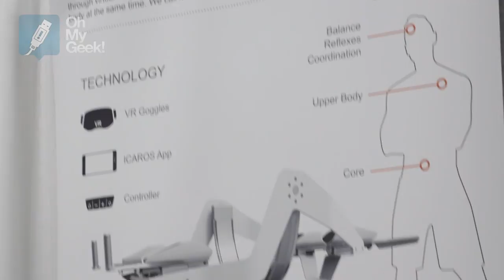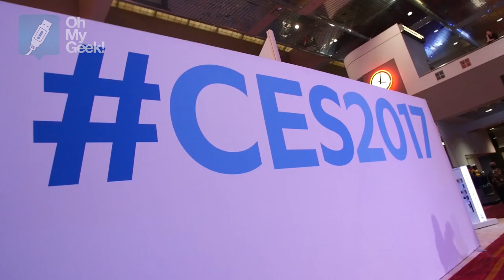ICAROS (Máquina de Realidad Virtual y Ejercicios) - OhMyGeek!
ICAROS  te permite a través de juegos y experiencias de realidad virtual, obtener la sensación de volar, además de ejercitar tu cuerpo. Fue parte de las innovaciones que pudimos conocer en la pasada CES 2017.